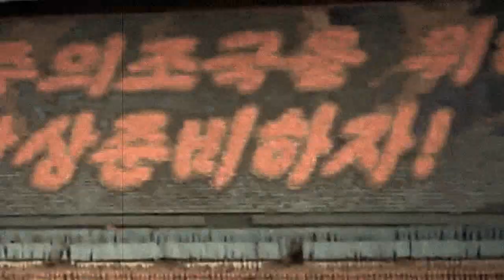I detestation alone